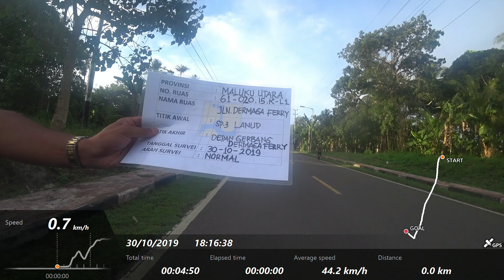61-02015 NORMAL (L1) S2 2019